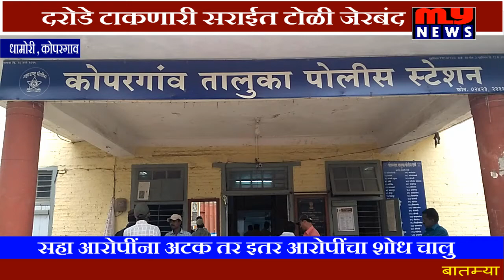MY NEWS - कोपरगाव-धामोरी -दरोडे टाकणारी सराईत टोळी जेरबंद